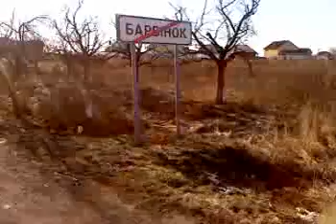Popov.S. Barvinok cycling V1024_15-02-11.3gp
Road cycling training in Barvinok village, February 2011